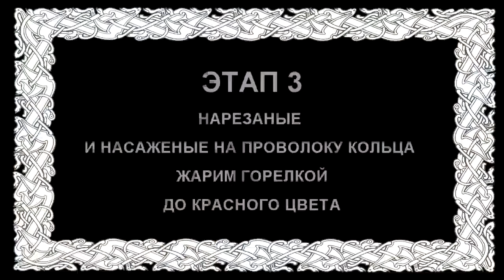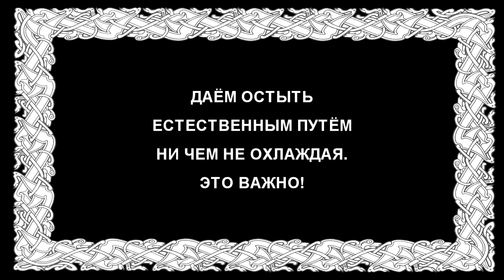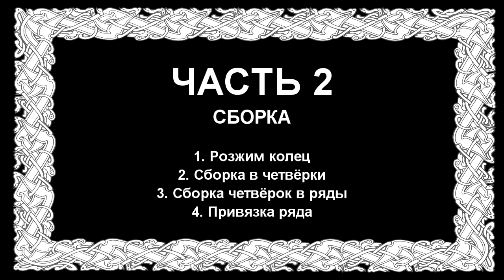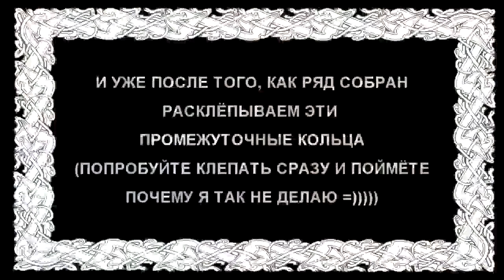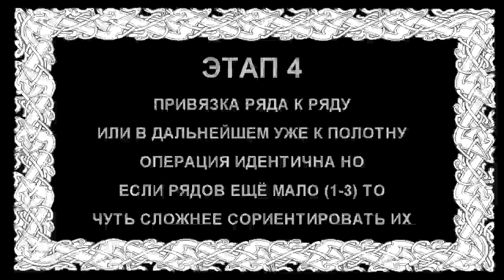Кольчуга принцип вязки плетения как сделать бармицу клёпаные сеченые кольца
музыка моя, сам писал!